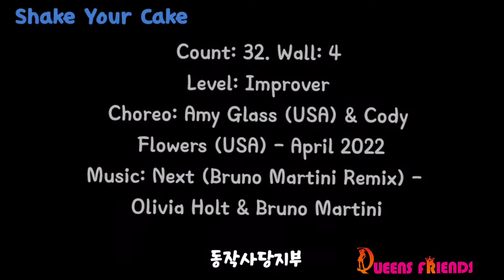❣Demo/Shake Your Cake Line Dance (초급이상, Improver)Demo.Count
Dance starts 32 counts in.
Restart On Wall 7 after 16 counts facing 6:00.

Level. Improver
Choreo:Amy Glass (USA) & Cody Flowers (USA) - April 2022
Music:Next (Bruno Martini Remix) - Olivia Holt & Bruno Martini

 (사) 라인댄스퀸코리아협회.  동작사당지부장
이순자 서재연 이양자 이양순 지도자자격증문의
시니어 일반2급 일반1급 동영상반. 동호회반모집 (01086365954)
서울여성프라자 화.목 13:00~14:00. 사당3동주민센타 월 수 9:00~10:00.   사당3동주민센타. 목 9:00~10:00.      사당종합사회복지관 목 11:00~12:00